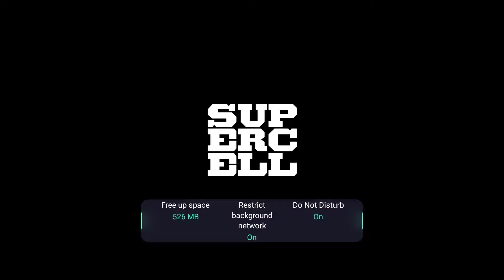Hay Day - Gameplay Walkthrough Episode 23 (iOS, Android)